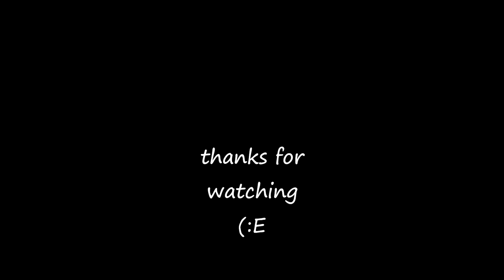CELTIC LUTE MUSIC - PLANXTY SIR FESTUS BURKE - THE GAEL - LINN BARNES & ALLISON HAMPTON - TRACK 9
song: PLANXTY SIR FESTUS BURKE
band: Linn Barnes and Allison Hampton
album: THE GAEL
1987 Oak Leaf Records, Washington, DC
Lutes: Linn Barnes , Allison Hampton
Celtic Harp: Allison Hampton
Tinwhistle and concertina: Wendy Morrison
Bodhran: Myron Bretholz
Uillian Pipe Drones: Linn Barnes
All arrangements by LINN BARNES & ALLISON HAMPTON
Eight and Ten coarse Renaissance lutes in F# and G by Richard Fletcher
Seven coarse lute in A by Larry Brown
Recorded at Inner Ear Studio , Arlington, Virginia
Engineered by Don Zientara
Cover painting and design by Lani Irwin